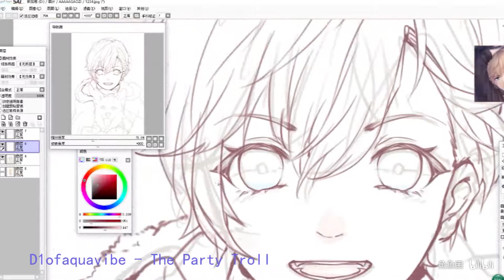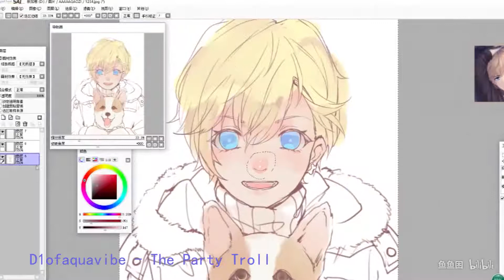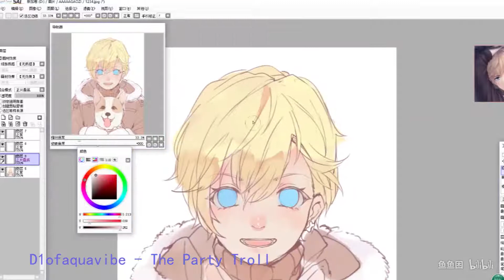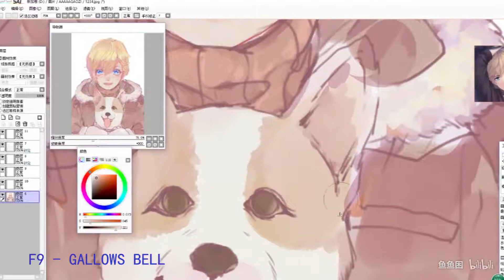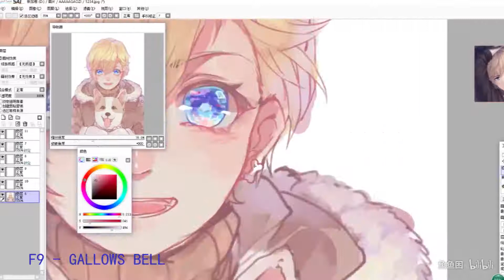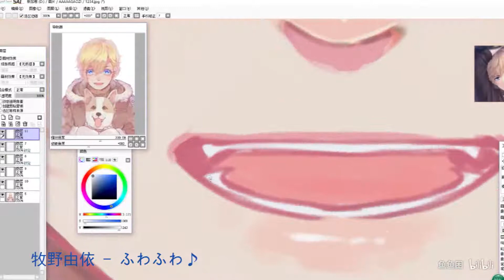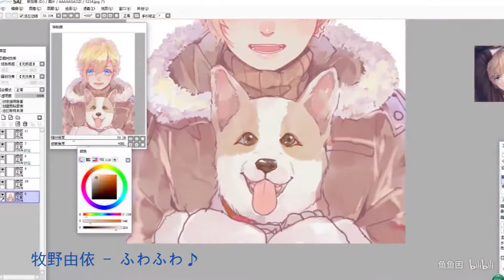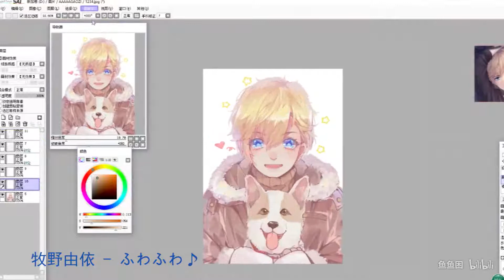【绘画】【板绘过程】画一个周棋洛呗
年龄大了就喜欢这种小太阳
好想他抱着狗狗出现在我家门口哦【瞎想
视频后期：我们的老朋友小黑爸爸@好多黑